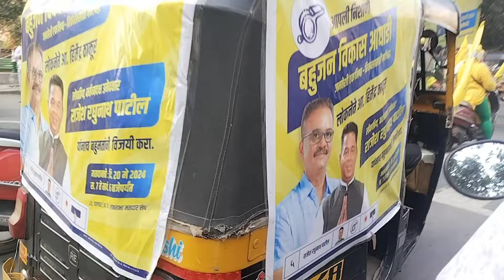विकास आघाडी 💛💛💛 बहुजन विकास आघाडीची दुचाकी (बाईक) वरून भव्य प्रचार फेरी (रॅली)🏍️🛵🛵🛵🏍️🚙